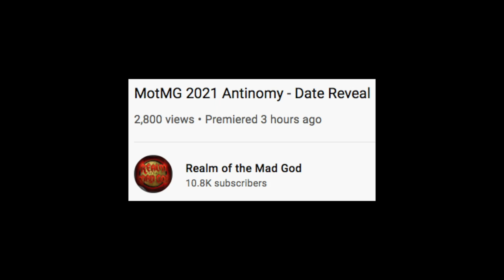RotMG - UT TRADING IS COMING BACK (and So Much More)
Dungeon modifiers, call outs, enchantments, the Shatters rework, UT trading, and even a confirmed release date for MotMG 2021 have all been dropped in this recent RotMG trailer!